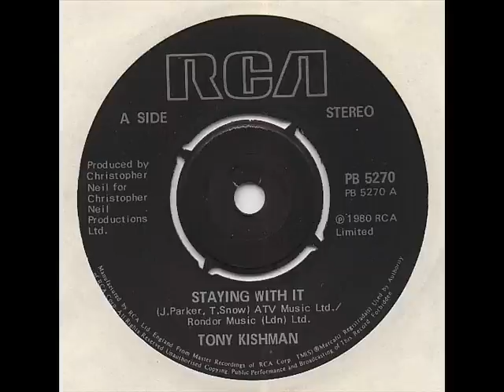Tony Kishman - Staying With It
Fantastic and well-hidden pop gem from 1980. Great songwriting, production and voice. Tony sounds like a mixture between Paul McCartney and Gerry Rafferty. Produced by Christopher Neil.

My channel is set up for bringing back obscure or forgotten pop from preferably the 80s. Please post any comments if you know anything about this single. Perhaps you're the artist? That would be cool.